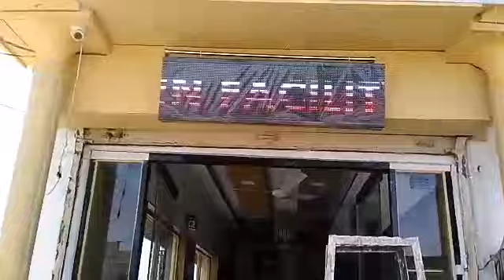Hotel Roopam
Siddharth Rankawat

KALYAN LED LIGHTING

Display & Advertisement
- LED Display Board
- LED Video Screen P10
- Fixed Decoration Board
- Panel & Flood Lights
- Sign Board
- Decorational Lights

Office:
A-1 Arunchal Society Subhanpura Vadodara (Gujrat)

Office:
Opp. lDBI Bank Nehar Road Pali (Raj.)

and can send messages to our Page at m.me/kalyanledlighting.

This Display Board at Hotel Roopam is installed by Kalyan LED Lighting.

We, Kalyan LED Lighting, have been designing wide array of LED Products in different shapes and sizes. Our assortment of products include:
- Digital Clock
- Token Display
- L.E.D. Boards
- Moving Messages
- Up/Down Counter
- Temperature Indicator
- Score Boards
- Currency Display

We adhere to stringent quality norms and produce products conforming to high quality standards. We have very strong quality checking regimen and we check quality of products at every level of production.

These products are highly acknowledged for their durability and better quality. Apart from this, we are fully committed to provide absolute client satisfaction.